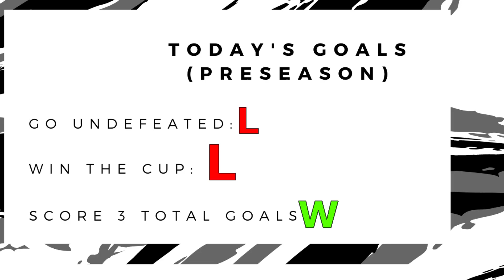A FIFA 2021 MY-CAREER GOD WAS BORN (Episode 1)